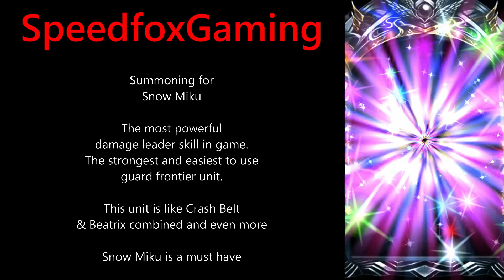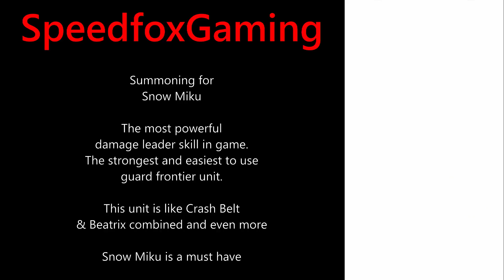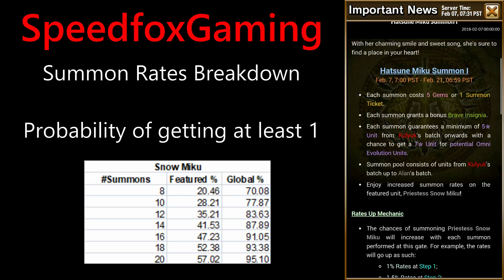Priestess Snow Miku Summon - Brave Frontier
Summoning for the most OP FH unit.